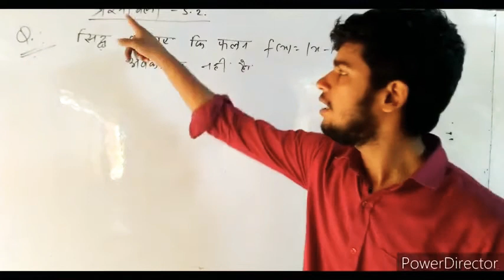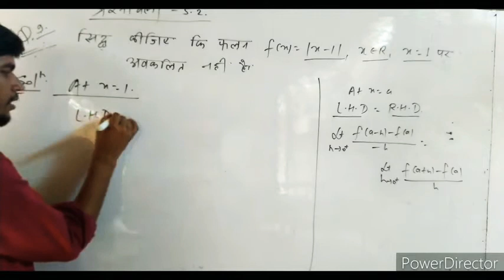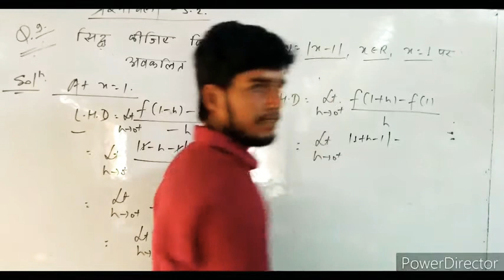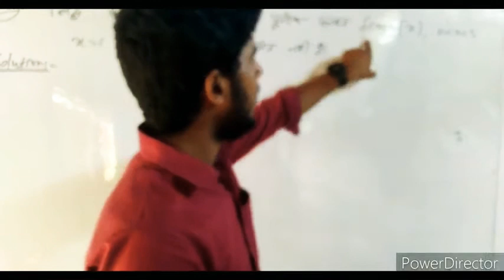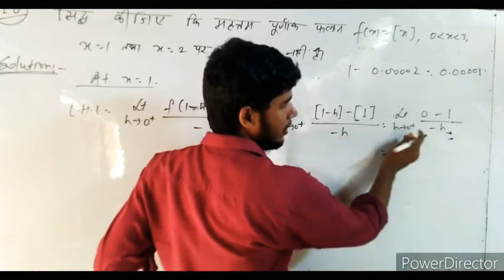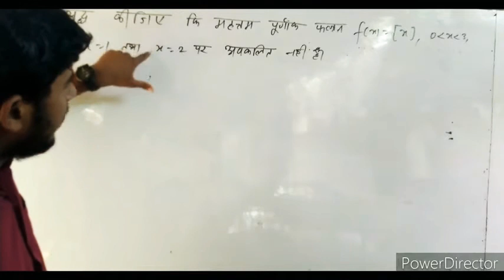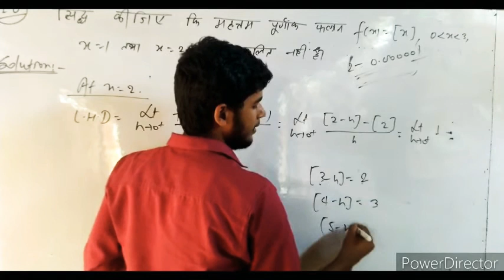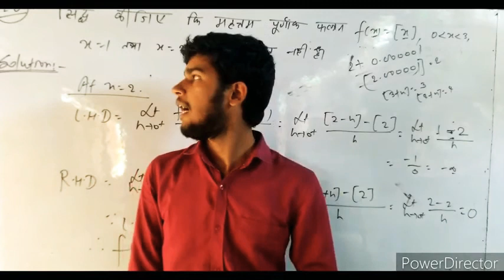NCERT Exercise 5.2 ,Q.no. 9 and 10 || Abhishek sir || calculus